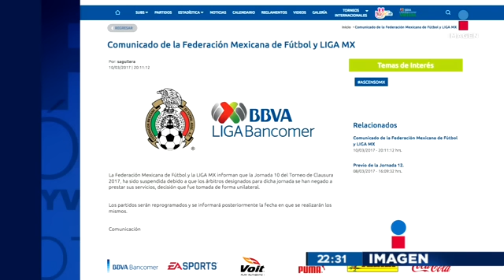LigaMX | ¿Por qué se suspendió el futbol en México? ¡Los árbitros se van a huelga!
Protestas de los árbitros llevaron a la FEMEXFUT a tomar una importante decisión: se suspende la jornada 10 de futbol mexicano ¿Esto llevará a negociaciones con los árbitros, o simplemente buscarán a unos nuevos?